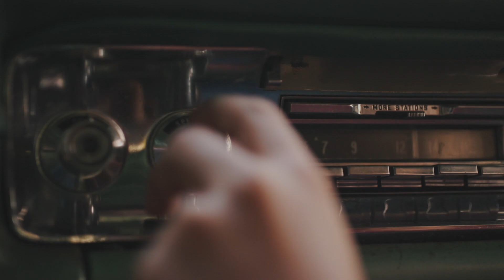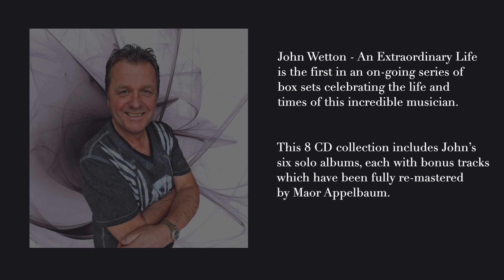John Wetton Box set trailer